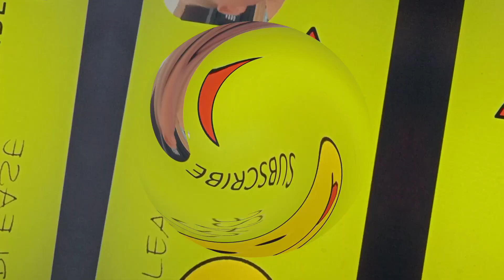Baby Oliver takes care of raising alpacas #142 |trẻ em, niños,أطفال,子供, балалар, enfants, 어린이, ילדים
Two years Baby Oliver takes care of raising alpacas.
 Note: Oliver was looked after by professionals all the time during the recording.